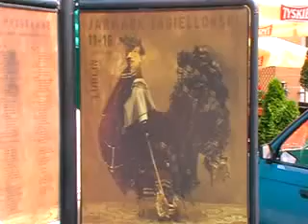Jarmark Jagielloński 2009 Lublin (1/2)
Jarmark Jagielloński w Lublinie to doroczna impreza o charakterze handlowym i za razem turystycznym, płaszczyzna spotkania kultur gdzie kupcy ze wszystkich stron kraju a także Europy przyjechali by zaprezentować sztukę ludową.